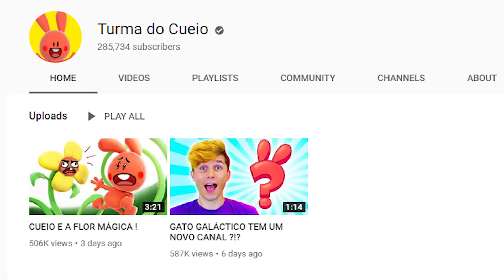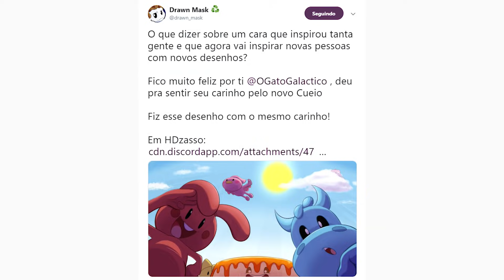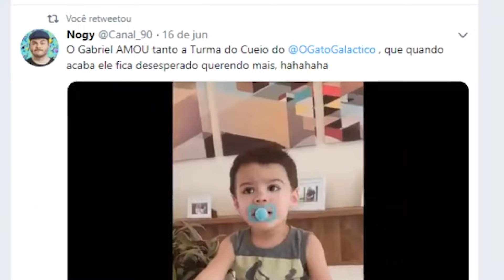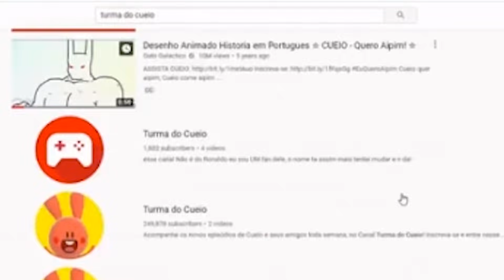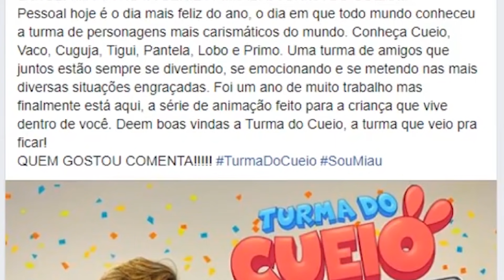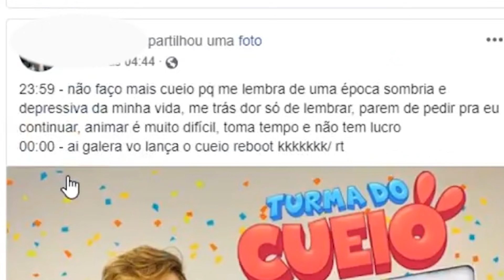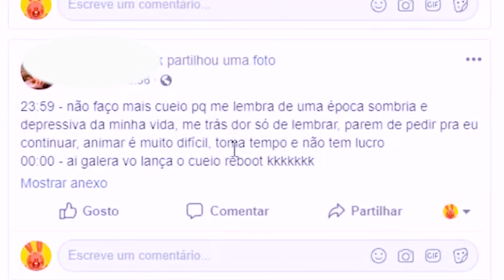O QUE EU FIZ ???? ☆ REAGINDO AO LANÇAMENTO DA TURMA DO CUEIO ☆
Meu deus o que foi que eu fiz?